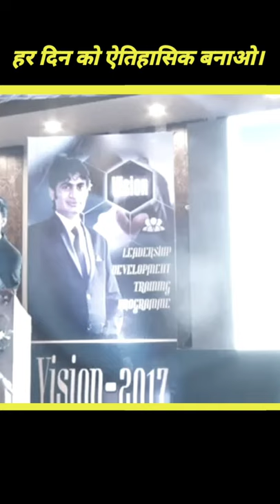हर दिन को ऐतिहासिक बनाओ। By Jasveer Singh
No investment
No formalities
No liabilities
# Time freedom
# money freedom
# Family protection
# foreign trip
Safe Shop Luxury Lifestyle In 2030

Safe shop Mr. Jasveer Singh
Jasveer Singh motivation
Inspirational video

Safeshopofficial